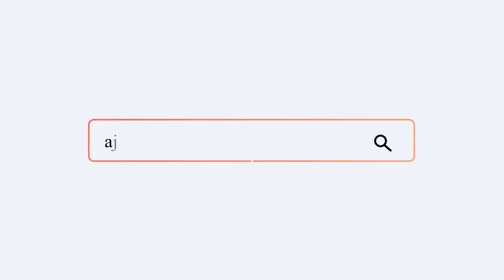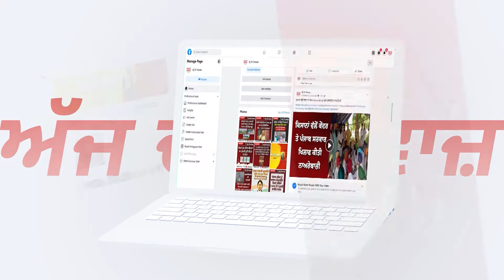ਪ੍ਰਧਾਨਮੰਤਰੀ ਮੋਦੀ ਦੇ ਜਨਮ ਦਿਨ 'ਤੇ ਖੂਨਦਾਨ ਕੈਂਪ ਆਯੋਜਿਤ - ਵੀਨੂੰ ਗੋਇਲ